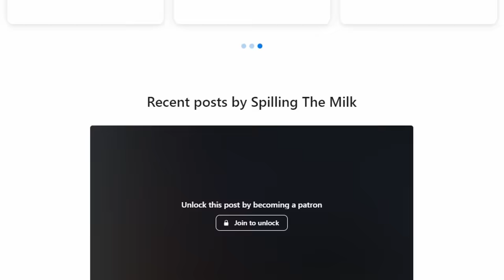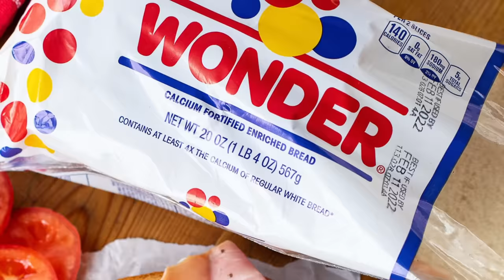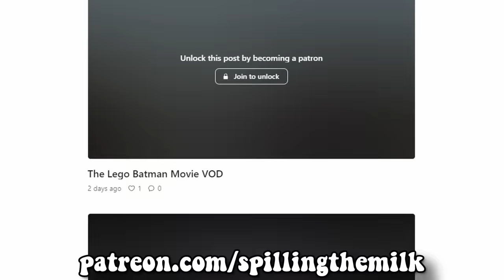Adventure Time is the FUNNIEST show ever made…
Adventure Time is a classic cartoon on cartoon network and the like, creating a weird adult like energy to animation that wasn't there before. Like Regular Show, Finn the Human and Jake the dog along with Princess Bubblegum, Marceline, and ice king have weird adventures in the land of oo. Pendleton ward is the creator with Rebecca Sugar working on the show.